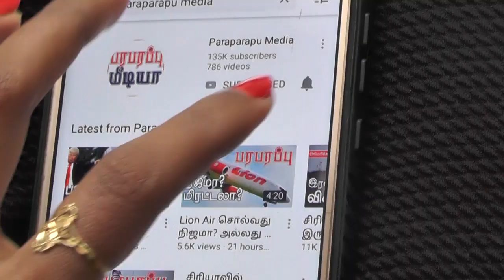காசா ஐ.நா. பாடசாலைக்கு கீழ் சுரங்கப்பாதை! Tunnel under Gaza UN School | Middle East Gulf news Tamil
Middle East - Gulf News:
An incident that took place during the recent 11 days of conflict in the Gaza Strip has started somewhere and has now taken a turn and ended differently. Look who and who are in this affair. One of the organizations of the UN. Israeli Air Force. And Hamas movement. The UN was the first to comment on the incident. Then it had to be changed. Eventually the UN body will now have to move its personnel from Gaza to Israel.